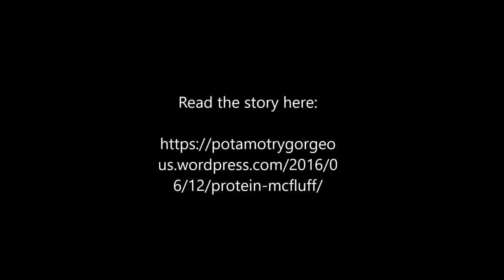NICI Jolly Mah - You gotta fluff it